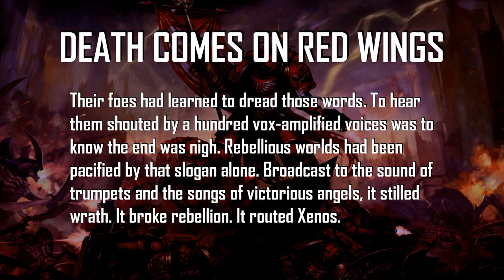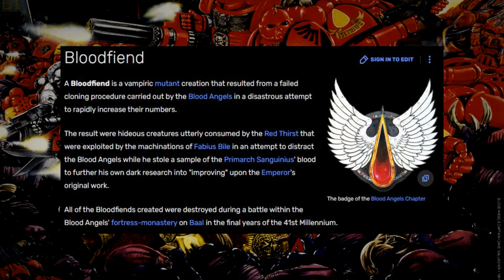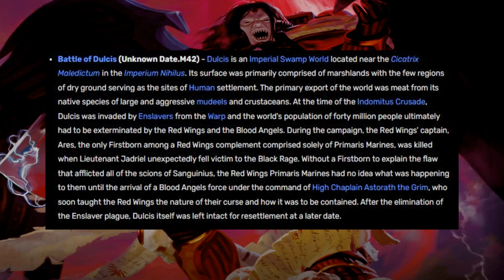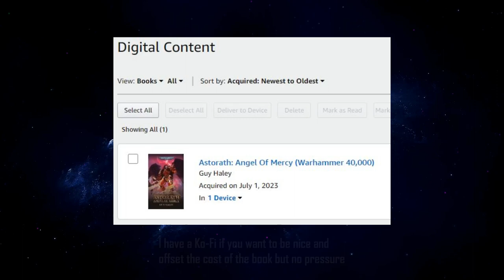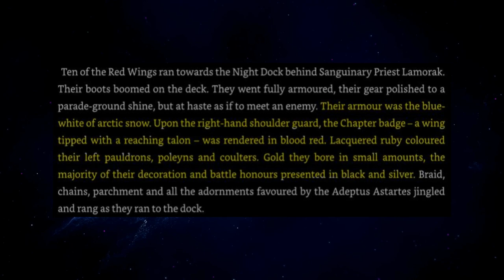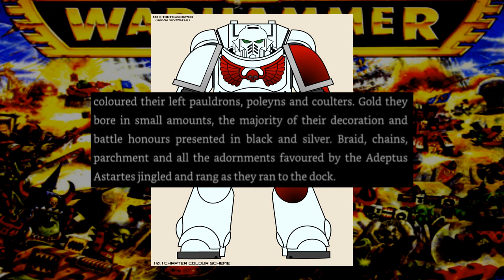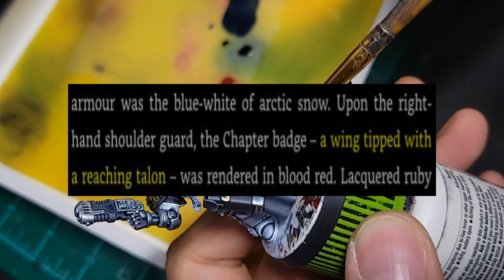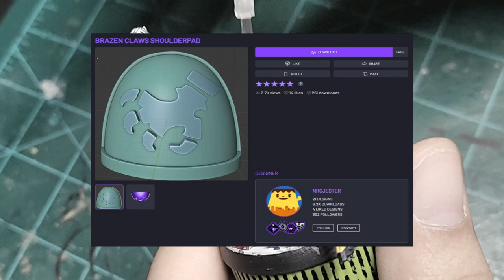Who Are The Red Wings? | Warhammer 40k Obscure Faction Focus | Conversion and Painting Guide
The black (blue-white) sheep of the Blood Angels successors, the Red Wings are a chapter featured lightly in two books and more prominently in a character centered book. The Red Wings sport a very interesting color scheme yet no one on the internet seems to have even painted a mini for them, so in this video we go from lines of text to a physical model!

0:00 Grimdark Intro
1:04 Tone Shift Chapter Intro
3:31 Build Start / Torso Conversion
5:09 Arm Conversions
7:24 Head Conversion
8:21 Paint Scheme Deliberation
14:31 We Paintin' Bois
19:47 Retrospective Fuck-up
23:46 Final Shots and Outtro